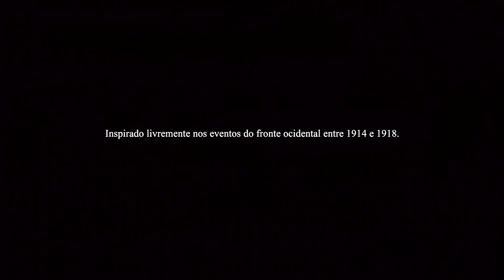"Amostrando" o Game - Valiant Hearts The Great War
Espero que tenham curtido e video e peço que se possível deixe sua avaliação e também divulgue o conteúdo caso tenho gostado.

PARCEIROS !

CONFIGURAÇÕES MEU PC

- Processador Intel i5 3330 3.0 GHz
- Placa Mãe Gigabyte H61M-DS2H
- Memória Ram 2x 4 Gb @1600 MHz
- Discos Rígidos 160Gb + 1000Gb + SSD 64 Gb
- Placa de Vídeo AMD Radeon HD 6570
- Fonte Thermaltake Tr2 500w Real
- Gabinete CM Elite 334 U

Obrigado;